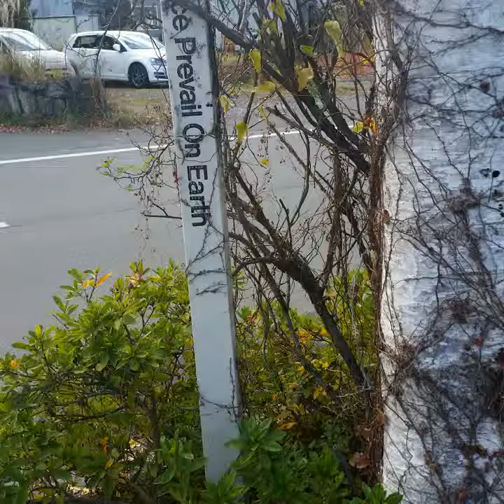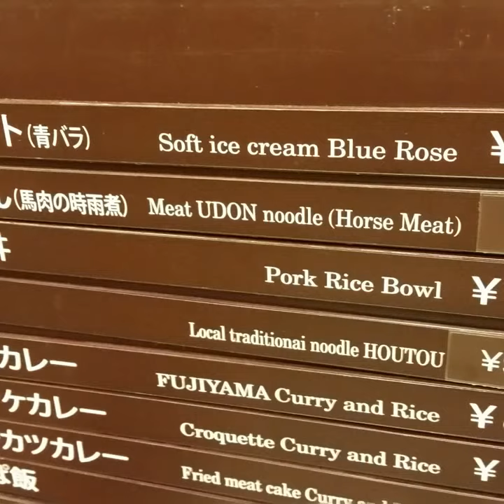Lake Kawaguchiko and Mount Fuji (Fuji San)